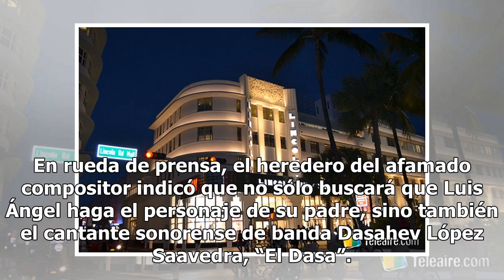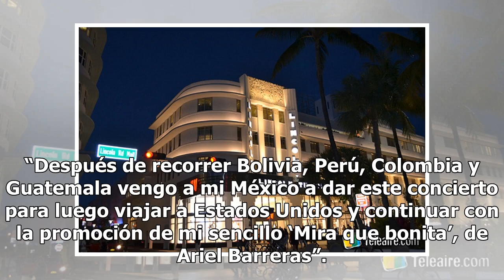Hijo de José Alfredo Jiménez quiere a cantante de "Coco" en bioserie - El Diario de Yucatán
MÉXICO (Notimex).- José Alfredo Jiménez Gálvez apoya al cantante infantil de música vernácula Luis Ángel Jaramillo, quien hizo la voz de “Miguel”, en la película Coco, para que interprete el papel del cantautor guanajuatense José Alfredo Jiménez en la etapa infantil, en la serie que realizará la com...